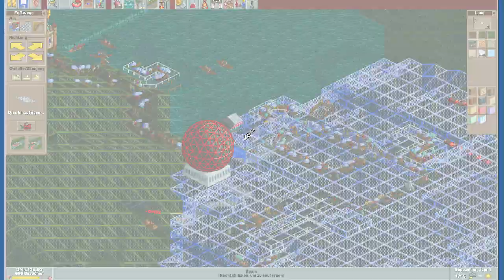Grand Glacier #5 ☃ RollerCoaster Tycoon #488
Rollercoaster Tycoon, eine Freizeitpark-Wirtschaftssimulation von Chris Sawyer.